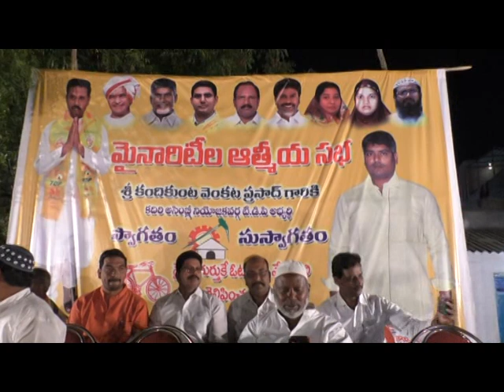Kadiri Digital Cable News 31-03-2019